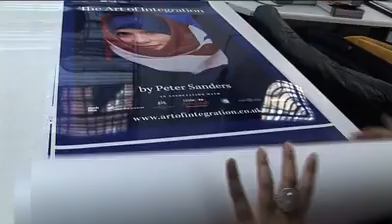Art of Integration featuring Tahir Abbas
Some of the best 'cool' bits from the documentary - Art of Integration - Gazelle Media Ltd. Featuring Tahir Abbas at 1:20.

The Art of Integration shows that Muslims have been part of British life for over a century and have made , and continue to make, an important contribution to the United Kingdom's rich cultural diversity.